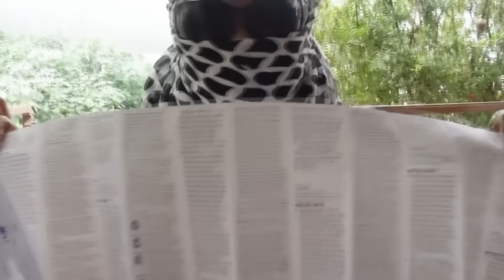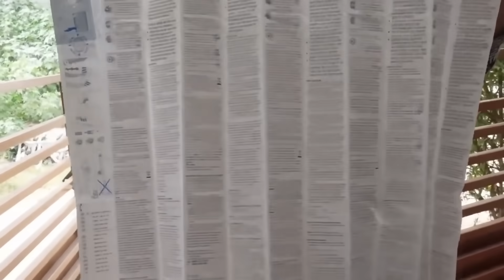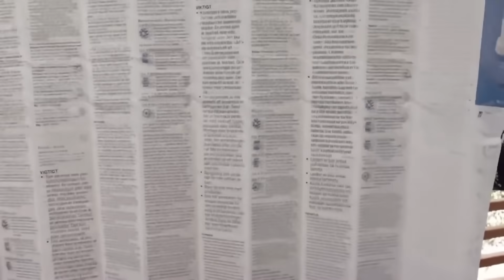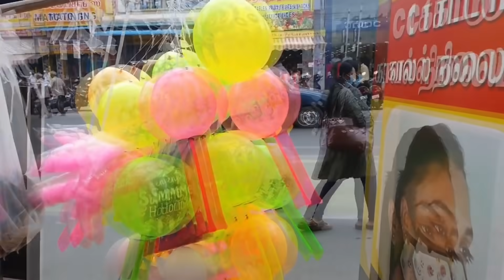Onam shopping for whole family at Pothys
Dear Friends,

We are open for bridal bookings

NEW UPLOADS Monday through Saturday!!
♥ ♥ INSTAGRAM ♥ ♥ beyoudefining suja
♥ ♥ INSTAGRAM ♥ ♥ tanmayithangaraj
♥ ♥ INSTAGRAM ♥ ♥ goldking vlogs
♥ ♥ INSTAGRAM ♥ ♥ sajitha swamy
♥ ♥ FACEBOOK ♥ ♥ beyoudefining sujatha